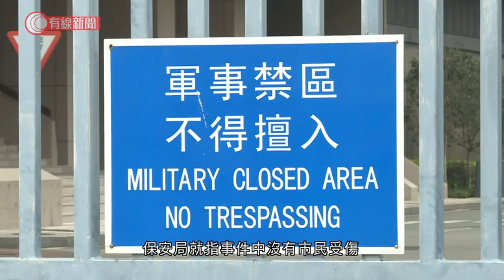解放軍直升機昨大欖郊野公園失事 - 20200331 - 香港新聞 - 有線新聞 CABLE News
【有線新聞】解放軍駐港部隊一架直升機昨日在大欖郊野公園失事。

政府新聞處晚上代解放軍駐港部隊發稿，指駐軍一架直升機星期一下午在大欖郊野公園一帶執行飛行訓練任務時失事，會根據駐軍法調查意外原因，新聞稿未有提及有否駐港解放軍傷亡。保安局就指事件中沒有市民受傷，亦沒有令任何民居受損，會繼續與駐軍了解事件。

相關影片:
1. 梁卓偉專訪（上）：四成病人由隱形患者傳染　疫情要受控須一半港人有抗體 - 20200327 - 香港新聞 - 有線新聞 CABLE News
2. 梁卓偉專訪（下）：病毒傳播不等人　政府應果斷出招減社交 - 20200327 - 香港新聞 - 有線新聞 CABLE News
3. 食肆新例生效後首個工作日　堂食客大減　茶餐廳東主：過得一日得一日 - 20200330 - 香港新聞 - 有線新聞 CABLE News